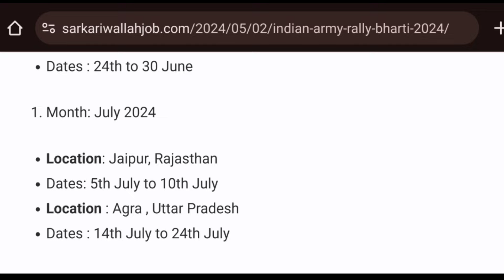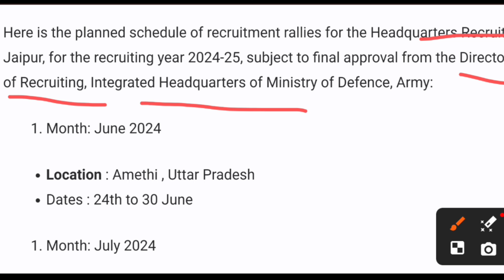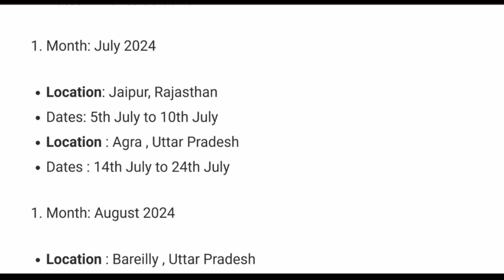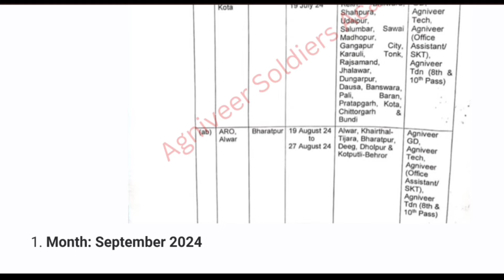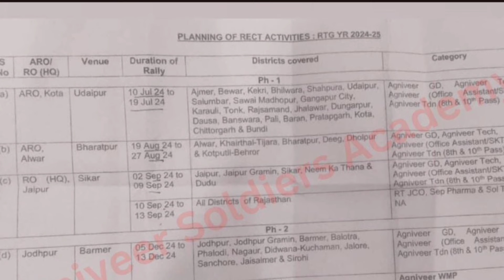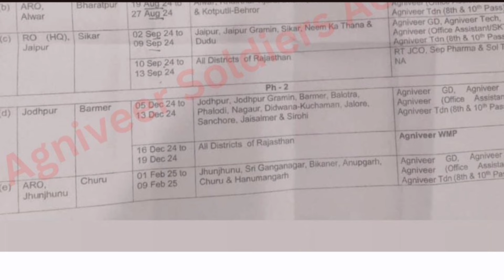Army Physical 2024 ARO Wise Date Out || आर्मी रैली 2024 में फिजिकल डेट में बड़ा अपडेट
इंडियन आर्मी रिक्रूटिंग जॉन के द्वारा बहुत सारे ऐसे और हो जाए जिनकी डेट आ चुका है जो 2024 और 2025 में उनकी फिजिकल होगा अगर आपने अभी फिलहाल सी डबल क्लियर करने वाले हैं या फिर आप सोच इसी डब्लू क्लियर हो जाएगा इस डेट को आप प्रिपेयर ले सकते हैं आपका फिजिकल सुरली के लिए तो वीडियो को पूरा एंड तक देखी और अपने दोस्तों के साथ शेयर करिए